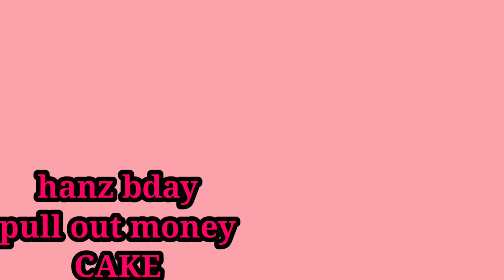shortvideo Gift bday cake with pull up money